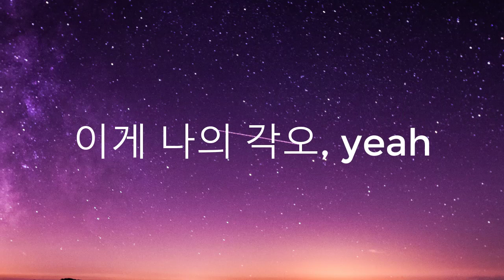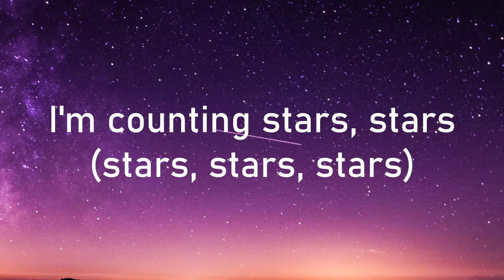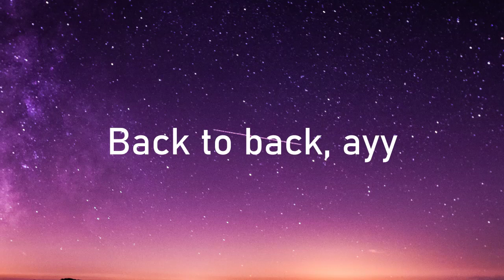BE'O (비오) - Counting Stars feat (Beenzino) Lyric || Better than your Louis Vuitton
BE'O (비오) - Counting Stars (feat. Beenzino) Official MV

Photo by Vincentiu Solomon on Unsplash